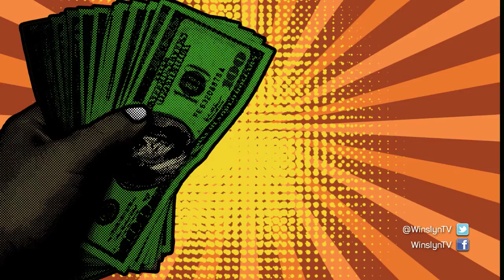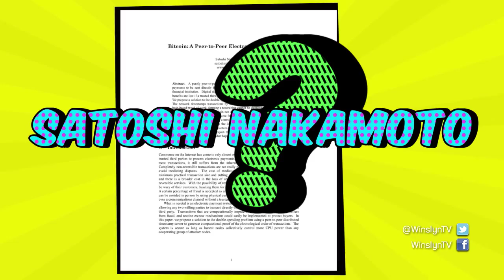Weet jy stééds nie wat Bitcoin is nie? – WINSLYN | 10 DES 2019 | kykNET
Ten spyte daarvan dat kriptogeld dikwels in die nuus die afgelope jaar was, weet die meeste Suid-Afrikaners steeds nie wat presies Bitcoin is nie. Stigter van Herenya Capital Advisors, Petri Redelinghuys, verduidelik.

Still don’t know what Bitcoin is? – WINSLYN | 10 DEC 2019 | kykNET
Even though cryptocurrencies have often been in the news over the past year, most South Africans still do not know what exactly Bitcoin is. Founder of Herenya Capital Advisors, Petri Redelinghuys, explains.